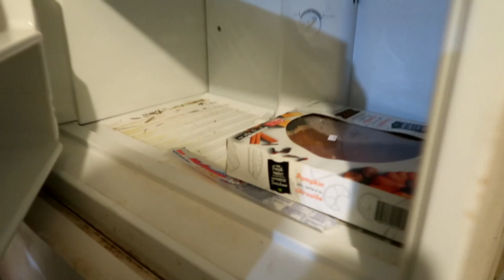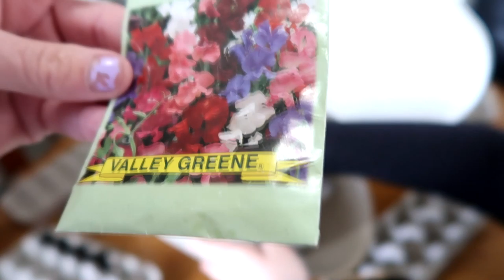A BIG SURPRISE! WE GOT SOMETHING... Day 113 (04/21/20)